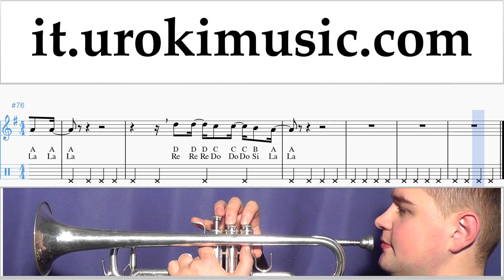Lezioni di Tromba Childish Gambino - Feels Like Summer Tutorial Spartito um-i276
Lezioni di Tromba Childish Gambino - Feels Like Summer Tutorial Spartito um-i276 Si prega di scrivere nei commenti, come rendere le lezioni più utile a voi?